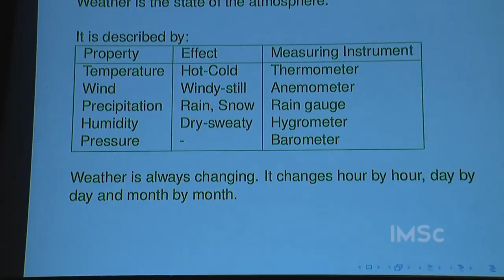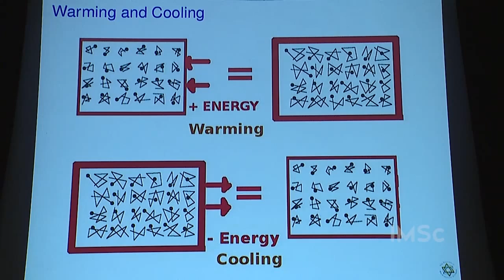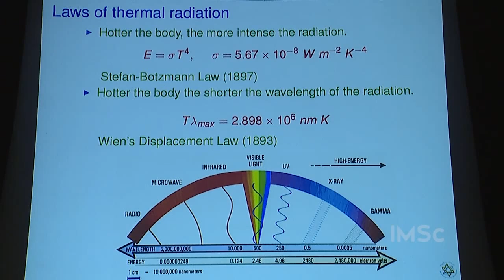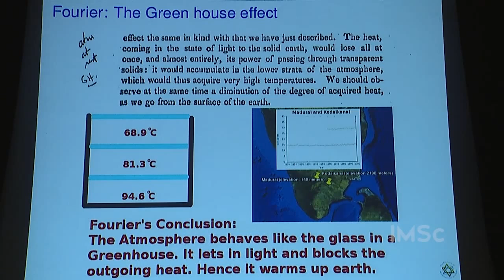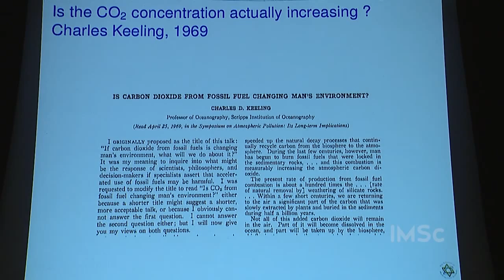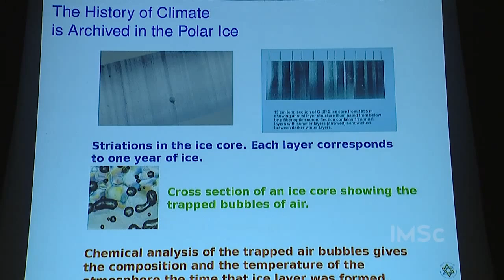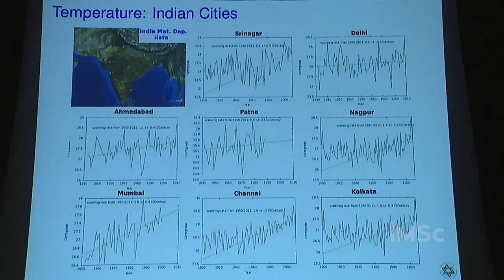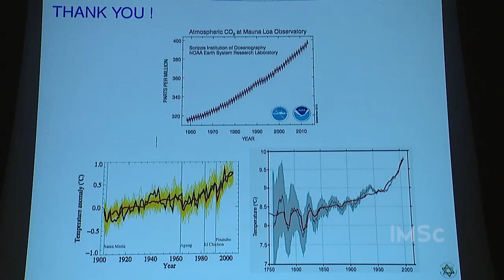Basic Physics of Climate Change by R.Shankar